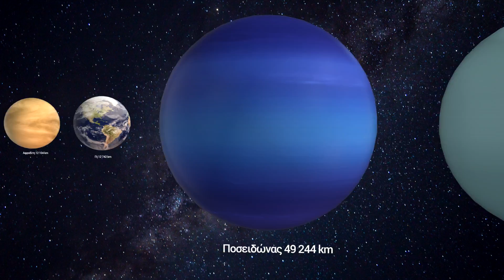Το Ηλιακό Σύστημα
Πόσο Μεγάλο είναι το Ηλιακό μας Σύστημα;
Πόσο μεγάλος είναι ο Ήλιος σε σχέση με το μεγαλύτερο Αστέρι τον UY Ασπίδο;
Το Ηλιακό σύστημα περιλαμβάνει τον Ήλιο και όλα τα αντικείμενα τα οποία κινούνται σε τροχιά γύρω από αυτόν μέσα στο πεδίο βαρύτητάς του. Αποτελείται από τους 8 πλανήτες και τους 5 πλανήτες νάνους.
3D Animation: Δημήτρης Γαλάτας